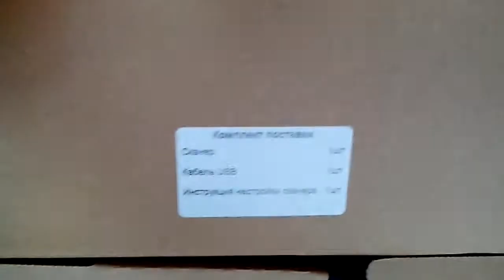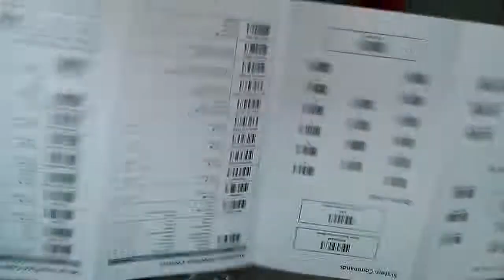Розпакування Сканер штрих-коду Cino F560-BSU USB з Rozetka.com.ua